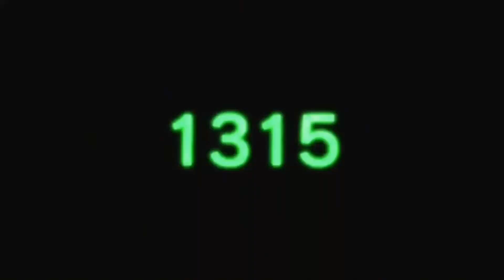Nanbaka on Crack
Also check out: "Nanbaka on Crack#2"